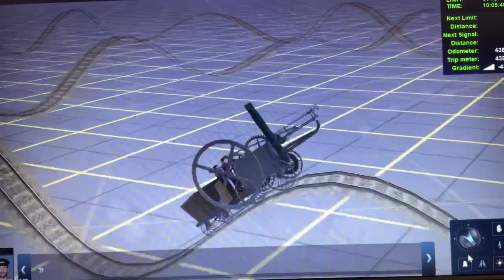This Disney DVD Is Enhanced With Penydarren FastPlay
Penydarren is one of the very first steam engines.